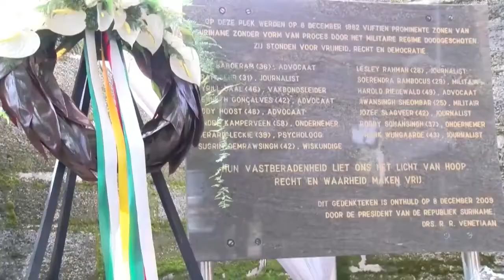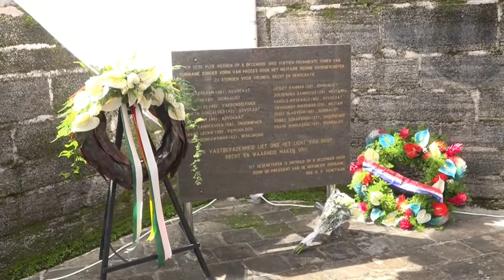08 12 2020 Herdenking 8 Decemeber 1982